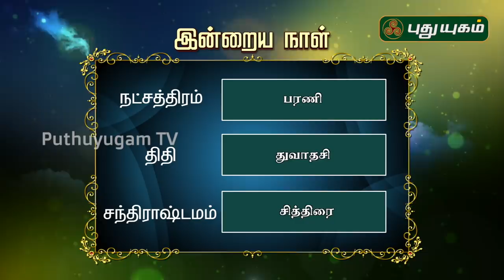இன்றைய ராசி பலன் | Indraya Rasi Palan | தினப்பலன் | Mahesh Iyer | 09/12/2019 | Puthuyugam TV